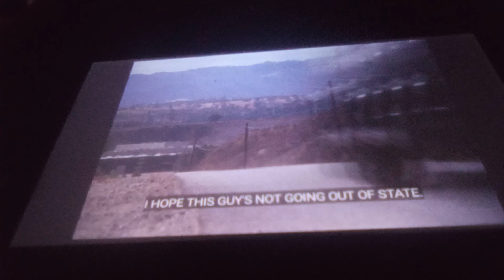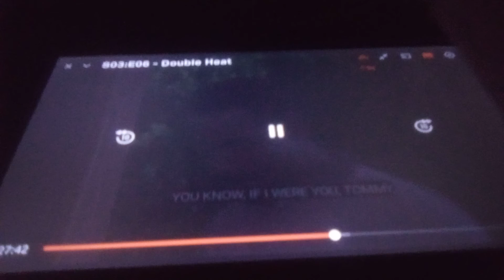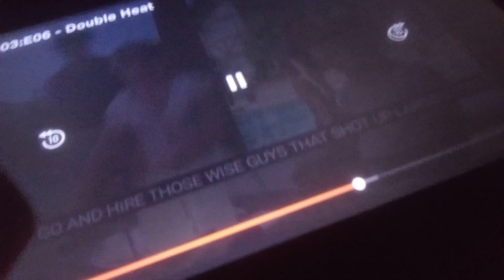a team double heat 2 (first of Matthew n. Herman)